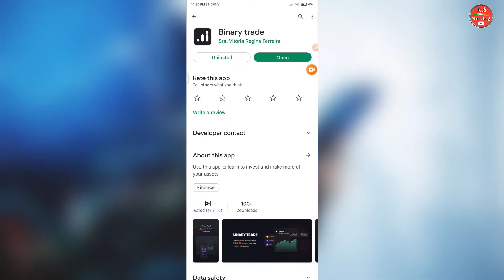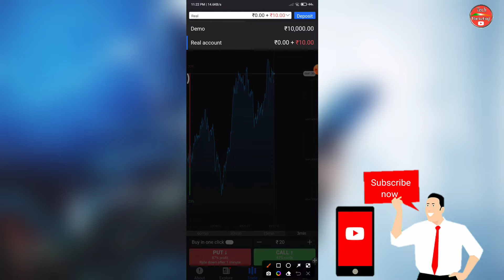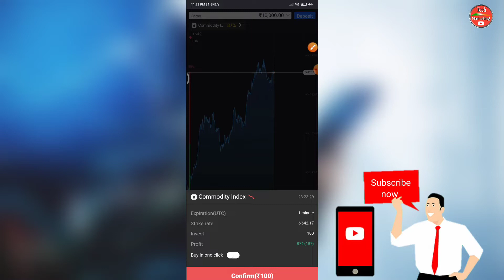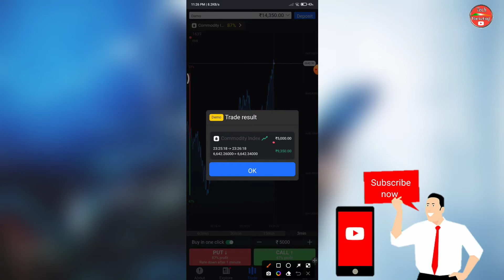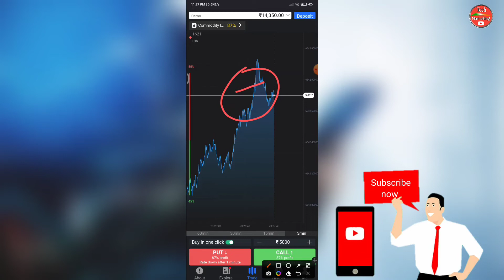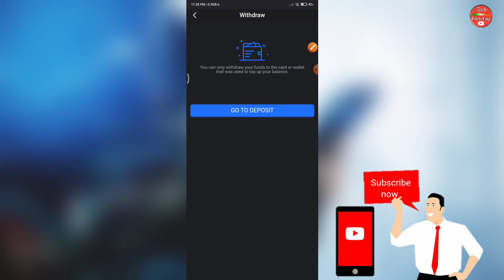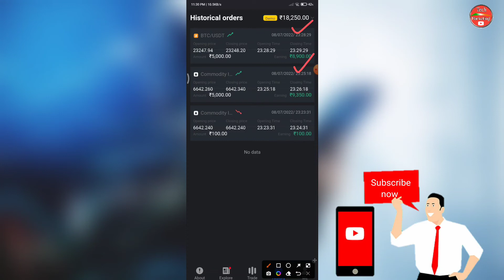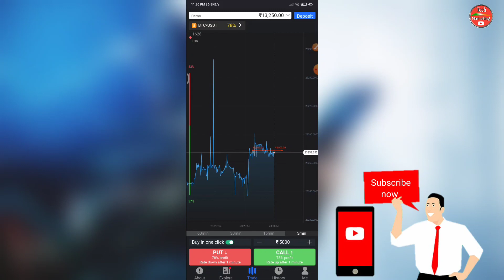Binary trade se paise kaise kamaye | binary trade me trading kaise kare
Thanks for the watching please hit the like button and share this video it's really motivated me to Make awesome videos... follow on all the social media for all the latest update and please check this video full description...

Top 4 self earning videos 🤑💵

# tag mention